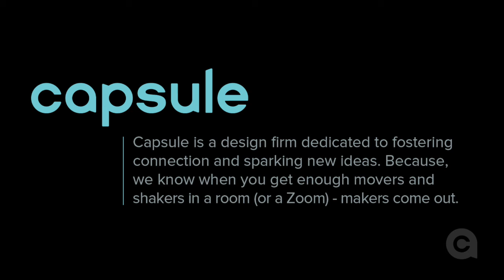Caribou's Erin Newkirk on Being Intentional About Serving Your Audiences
To hear more from Erin Newkirk the VP of Global Brand at Caribou Coffee and her co-speaker Elizabeth Kendig, the founder of Healers,

Think & Link, Brand New World, is our way of giving something to our community as we all seek new opportunities, friendships and professions. We’re a curious crew here at Capsule, so we’re always looking to learn from our significant community of thinkers and doers. More at thinkandlink.us